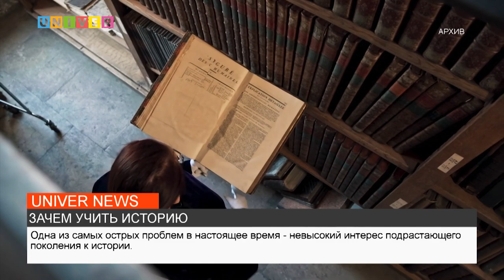ЗАЧЕМ УЧИТЬ ИСТОРИЮ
В стенах Казанского федерального университета продолжаются Поволжский съезд региональных отделений Российского исторического общества и Четвёртый Форум учителей истории и обществознания Республики Татарстан. Каким вопросом озадачены педагоги в нынешних реалиях - расскажет моя коллега, Маргарита Михайлова.